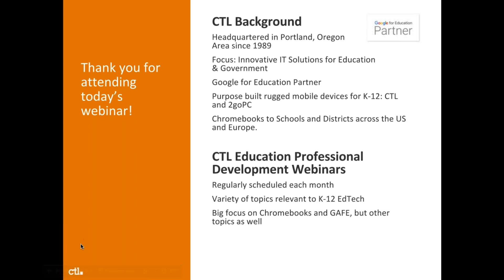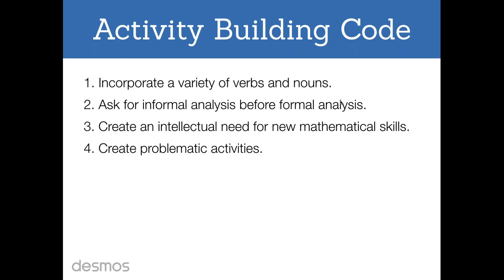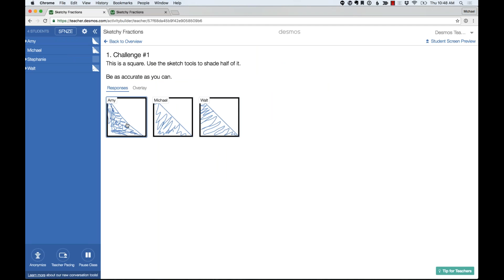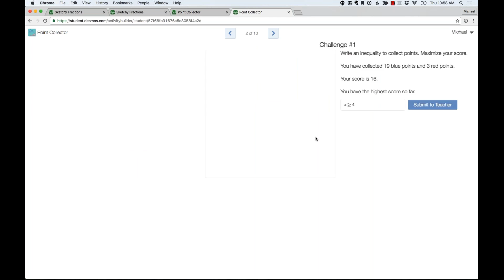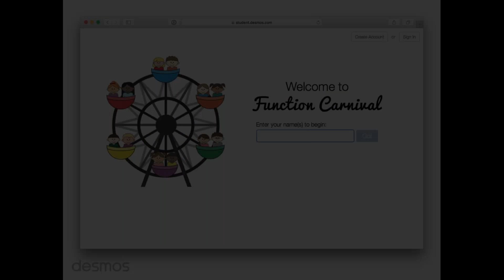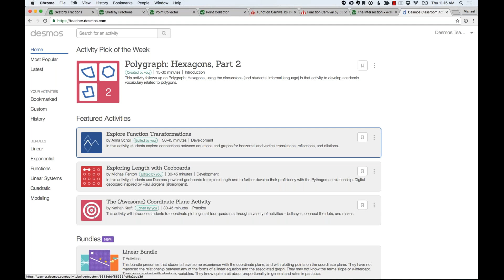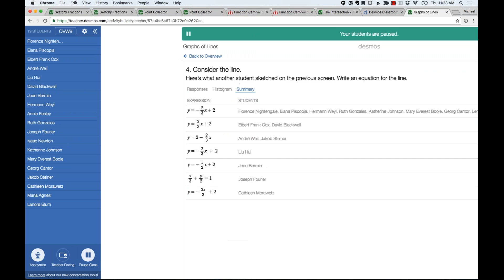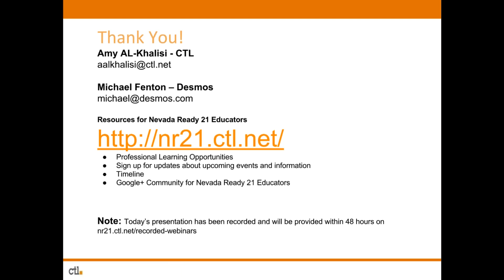Desmos Graphing Calculator Beyond the Basics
This webinar is part two of a three part series and will take a more in-depth look at Desmos, the online graphing calculator for elementary through high school math. With a full collection of video tutorials and the Desmos Bingo graphing challenge game, Desmos provides a fun and easy way to learn mathematical concepts.